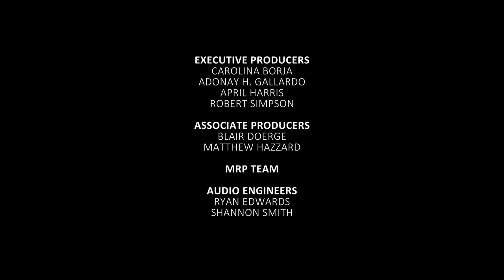The Lamb | Matthew Lyon Hazzard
The Lamb
Matthew Lyon Hazzard (b.1989)
Rameen Chaharbaghi, soloist
Matthew Lyon Hazzard, conductor

The full concert is available on the Houston Chamber Choir Digital Stage.

HOUSTON CHAMBER CHOIR
Founder & Artistic Director
Robert Simpson

Sopranos
Rebecca Castillo
Christine Cummins
Kammi Estelle
Stacey Franklin
Kelli Lawless
Carolyn Orr
Emily Wolfe

Altos
Joshua Chavira
Clipper Hamrick
Marianna Parnas-Simpson
Emily Premont
Michael Skarke
Ryan Stickney

Tenors
L. Wayne Ashley
Derrick Bready
Jack Byrom
Jeffrey Ragsdale
Alphonso Seals

Basses
Ryan Brown
Rameen Chaharbaghi
Greg Goedecke
Randy Murrow
Patrick Schneider
Joshua Wilson

EXECUTIVE PRODUCERS
Carolina Borja
Adonay H. Gallardo
April Harris
Robert Simpson

ASSOCIATE PRODUCERS
Blair Doerge
Matthew Hazzard

MRP TEAM

AUDIO ENGINEERS
Ryan Edwards
Shannon Smith